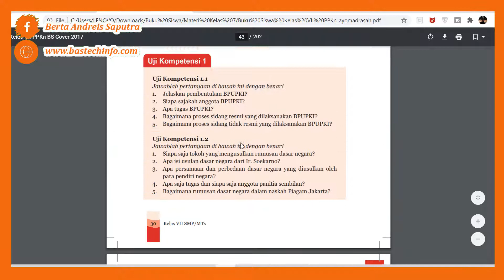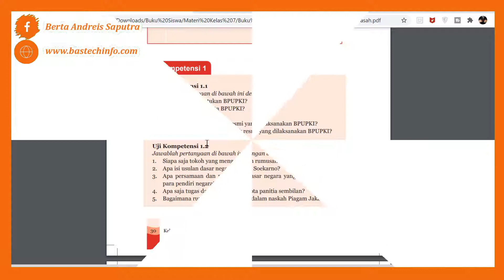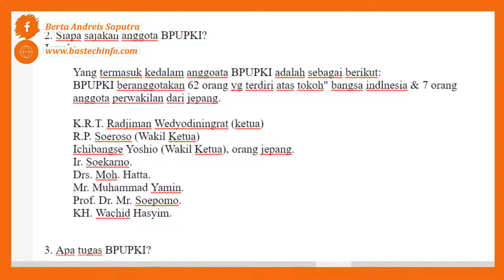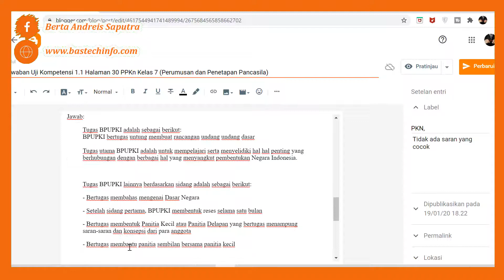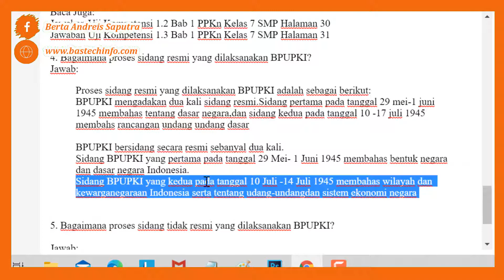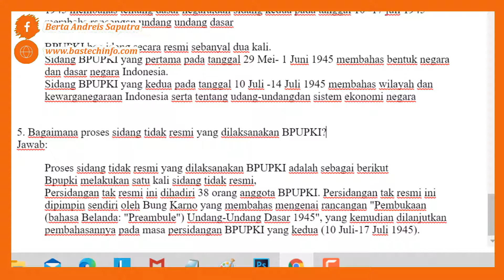Jawaban Uji Kompetensi 1.1 Halaman 30 PPKn Kelas 7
Uji Kompetensi 1
Uji Kompetensi 1.1
Halaman 30-31
PPKn / PKN (Pendidikan Kewarganegaraan)
Bab 1 (Perumusan dan Penetapan Pancasila sebagai Dasar Negara)
Jawaban Uji Kompetensi Bab 1 PKN Kelas 7 Halaman 30
Jawaban Uji Kompetensi 1.1 Halaman 30 PKN Kelas 7
Jawaban Uji Kompetensi 1.1 Bab 1 PKN Kelas 7 Halaman 30

Uji Kompetensi 1
Uji Kompetensi 1.1
Jawablah pertanyaan di bawah ini dengan benar!
1. Jelaskan pembentukan BPUPKI?
2. Siapa sajakah anggota BPUPKI?
3. Apa tugas BPUPKI?
4. Bagaimana proses sidang resmi yang dilaksanakan BPUPKI?
5. Bagaimana proses sidang tidak resmi yang dilaksanakan BPUPKI?